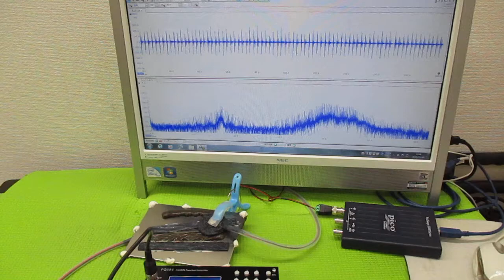非線形振動現象をコントロールする超音波発振制御技術